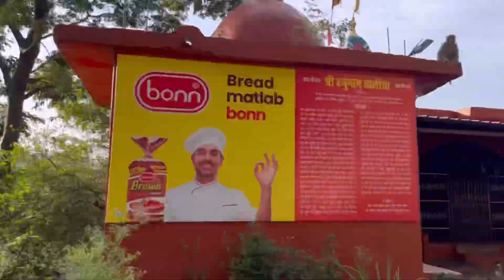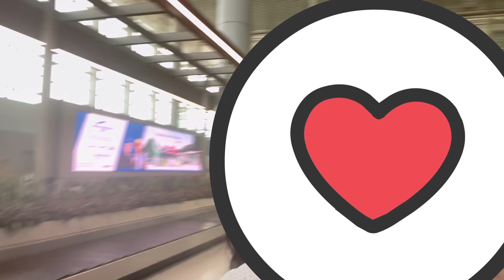First Flight with my 4 months Baby / Last day in Himachal👋🥲/ Dharamshala to Delhi ✈️